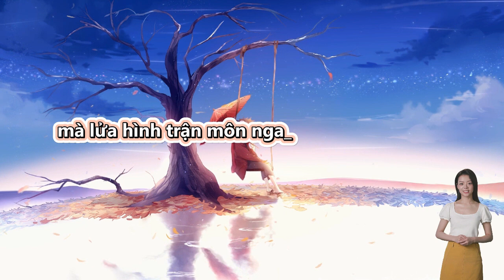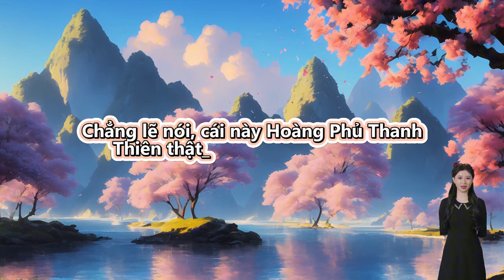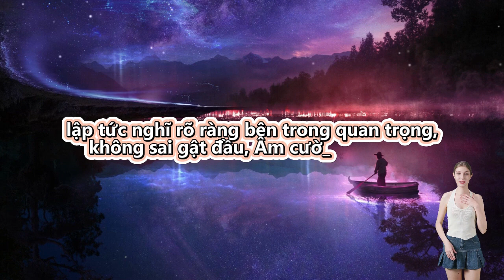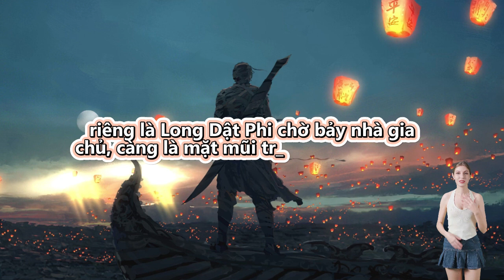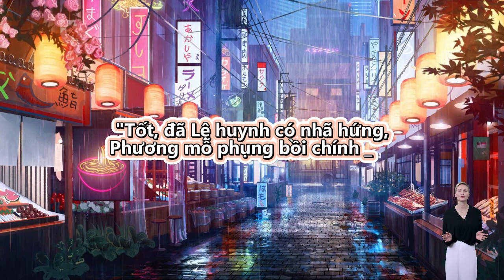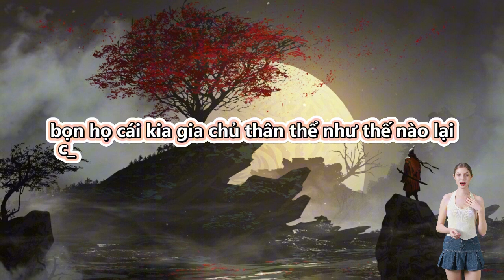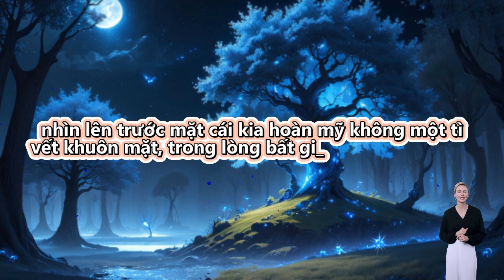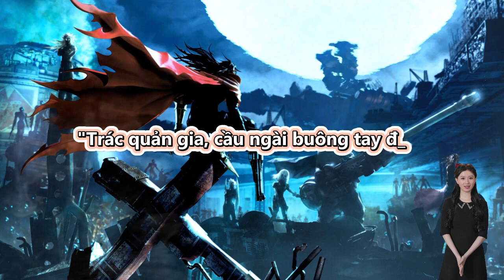Review Truyện: Ma Hoàng Trọng Sinh - Full | Tập 331 - 340 | Vietsub | Thuyết Minh Tiếng Việt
Review Truyện: Ma Hoàng Trọng Sinh - Full Truyện

Đọc truyện và truyện chữ